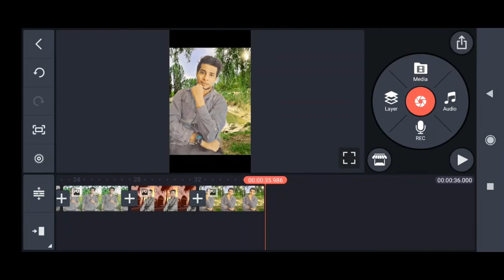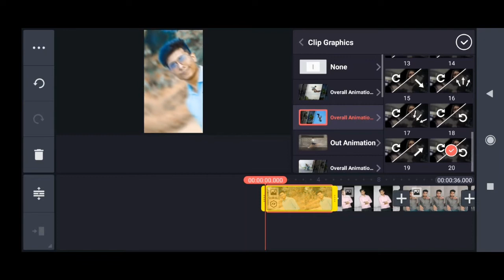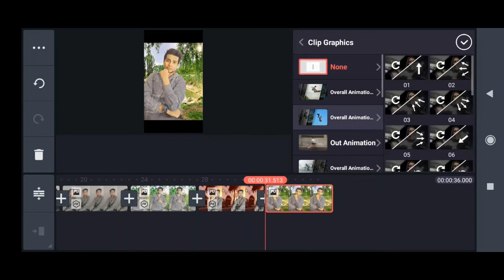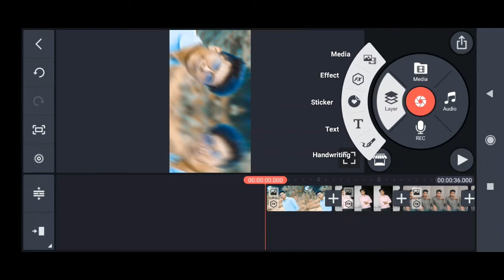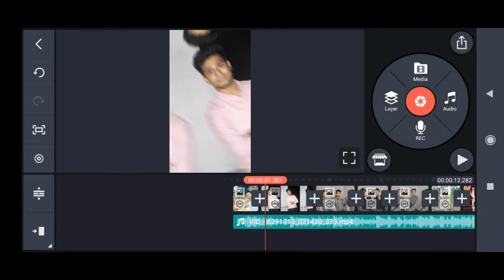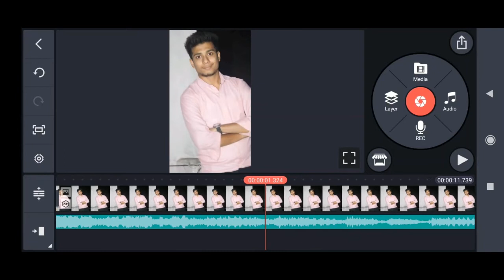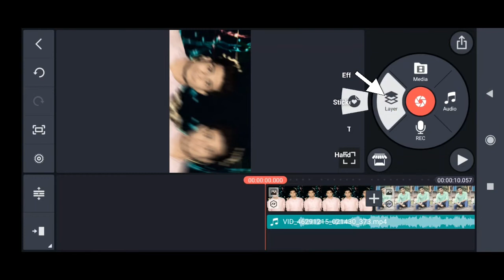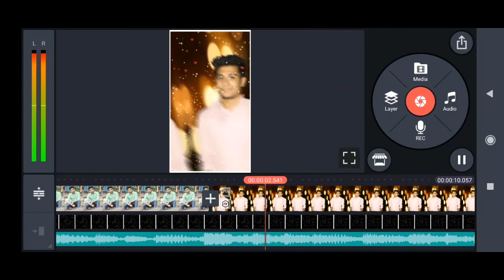🔥Kabhi dil ghabraya status editing | instagram reels viral status editing |status kaise banaye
Hello Friends, Mera name hai shubham rathore aap sabhi ka hamare youtube channel par swagat hai .Dosto hamare is channel par Youtube se judi tips & tricks,Tech news Sabkuch milega to aap channel ko subscribe jarur kare !!😊😊
Your Questions
instagram viral editing
 instagram viral editing video
instagram viral effect
viral transition video
instagram viral reels
kabhi dil ghabraye transition video editing
kabhi dil ghabraye reels viral video editing
kabhi dil ghabraye beat and photo match video editing
kabhi dil ghabraye song reels editing
kabhi dil ghabraye transition video vn editing kabhi dil ghabraye kabhi neend udd jaye reels transition
kabhi dil ghabraye kabhi neend udd jaye

SHUBHAM RATHORE
Form - Korba CG(India)